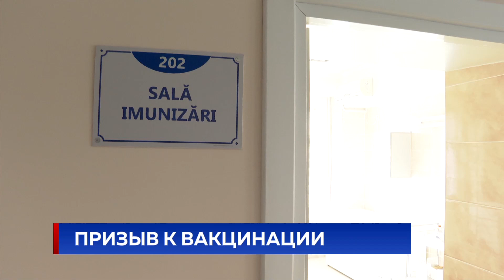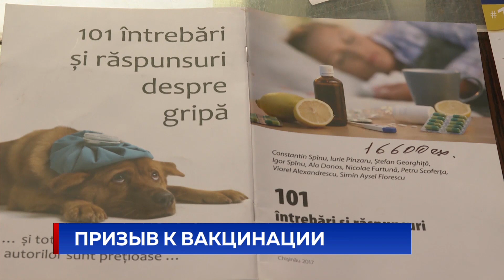Призыв к вакцинации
В Молдове могут вспыхнуть очаги полиомиелита, кори, дифтерии и туберкулёза. Основная причина – большой наплыв беженцев, прибывающих в нашу страну, половина из которых – дети. В связи с этим специалисты общественного здоровья рекомендуют родителям, в том числе семьям из Украины, без колебаний делать прививки детям.